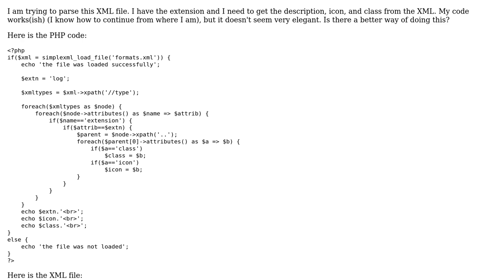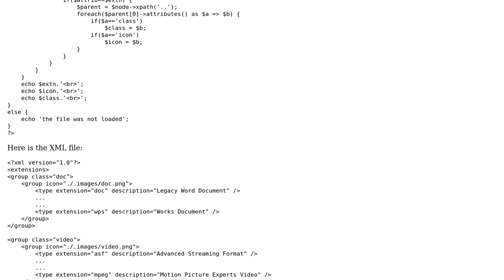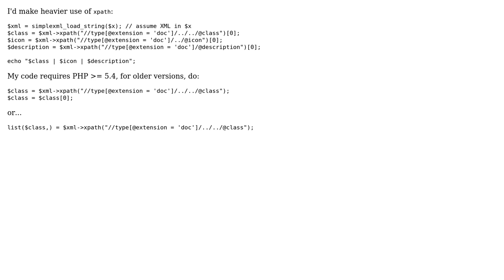Better SimpleXML parsing method